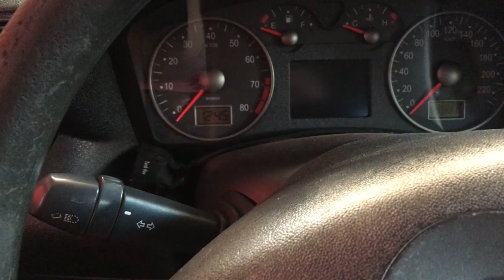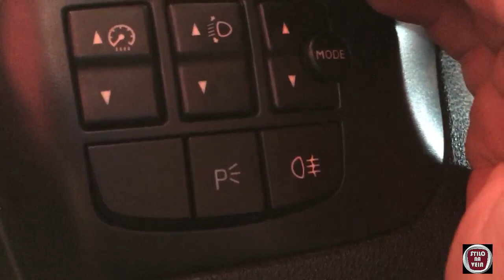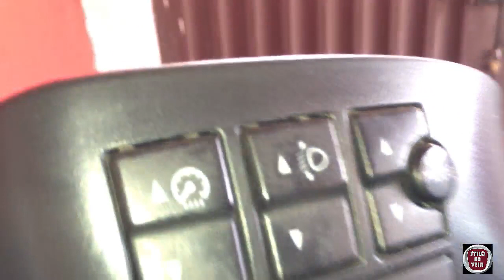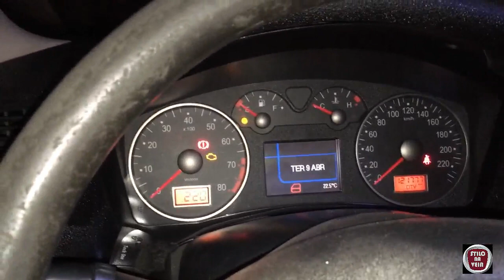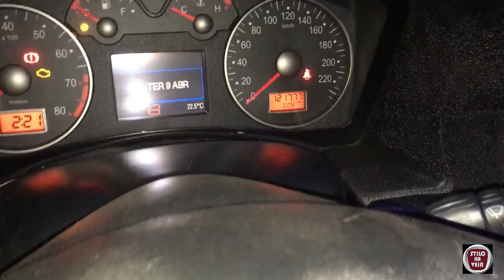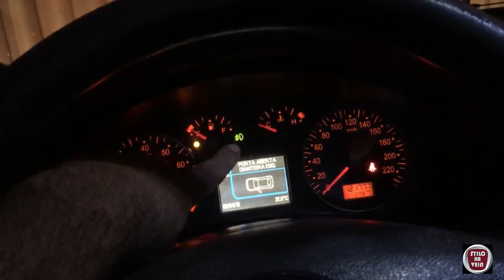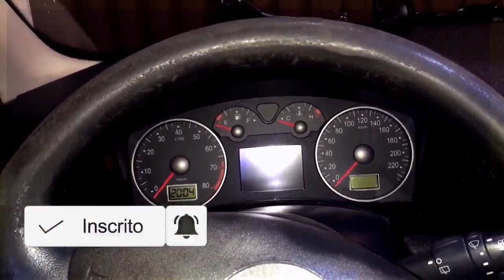Troca do Comando My Car Stilo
Neste vídeo mostro como trocar o comando onde ficam os botões do farol de neblina, do menu My Car Stilo e regulagem do facho dos faróis.
Compartilhem os vídeos e o canal com a galera quem o Fiat Stilo, para ajudar quem precisa.